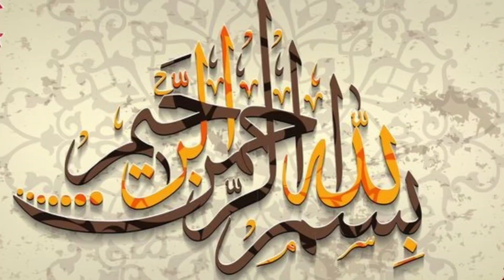Barish Ke Waqt Ki Sunnatein || Jab Barish Hoti Tou nabi pak Ye amal Karte thy || Barish Ki Khas dua